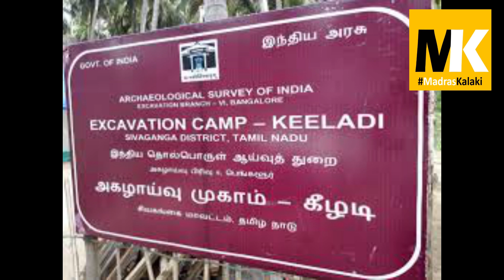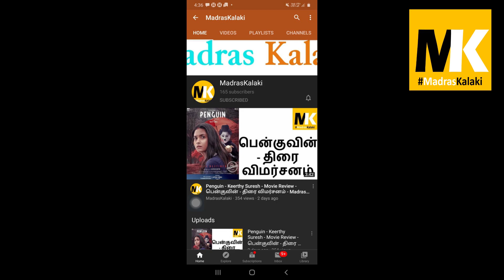Keeladi findings?| Phase 6 | கீழடியில் கிடைத்தது என்ன? Keezhadi findings | Madras Kalaki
Findings of the 6th phase archaeological excavation in keeladi